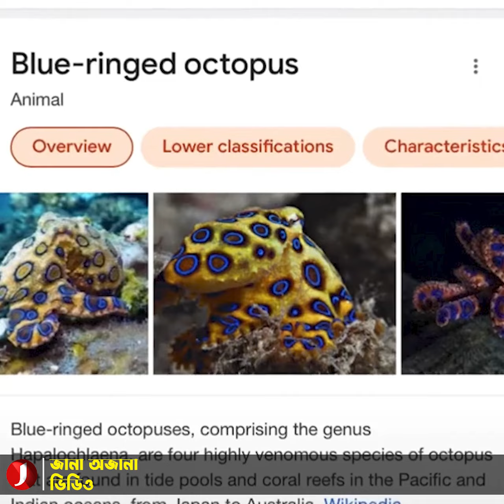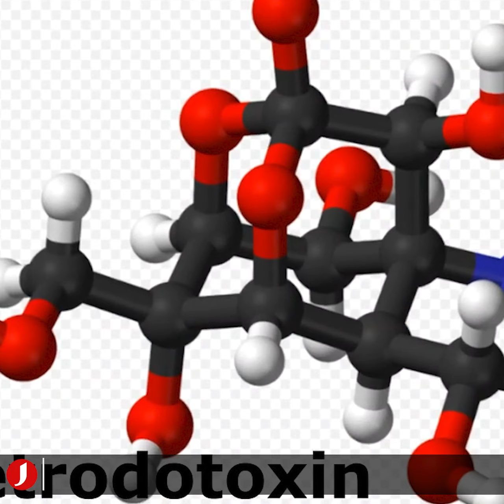দেখলেই দূরে সরে যান! ১ মিনিটে মে;রে ফেলতে পারে ২৬ জনকে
মাত্র এক মিনিটে ২৬ জনের প্রাণ কেড়ে নিতে পারে এক সামুদ্রিক জীব। টেনিস বলের সমান ছোট্ট হলেও, এই প্রাণীটি বাস্তবে এতোটাই ভয়ানক! একে সামনে দেখলেই অতিদ্রুত পালানোর পরামর্শ দেন বিশেষজ্ঞরা!

সমুদ্রের ত্রাস এই নীল-রিংযুক্ত অক্টোপাস। এই জলজ প্রাণীর ব্যাপারে সর্বপ্রথম ২০২১-এর একটি টিকটক ভিডিও-তে জানা যায়। আন্তর্জাতিক গণমাধ্যম ইনসাইডারের একটি প্রতিবেদন জানায়, একজন মহিলা নিজের অজান্তে বিশ্বের অন্যতম বিষাক্ত প্রাণীকে ধরে রাখার একটি ভিডিও পোস্ট করেছিলেন। এমন কাণ্ড ঘটানোয় ওই পর্যটককে “চুড়ান্ত বোকা” বলেও ডাকছেন অনেকেই।

আনুমানিক ৮ মিলিয়ন ভিউ আর ১ মিলিয়ন লাইক যুক্ত ভিডিওটিতে দেখা যাচ্ছিলো, তিনি হাতে একটি ছোট অক্টোপাসের ছানা ধরে রেখেছেন। কায়লিন ফিলিপস নামের এই নারী ছুটি কাটাতে বালিতে ছিলেন। সেখানে সমুদ্রের ধারে তিনি প্রাণীটির সন্ধান পান।

রেডিটে আপলোড করা ভিডিওটিতে দেখা গেছে, কয়েক সেকেন্ড হাতের তালুতে রাখার পর নীল বলয়যুক্ত অক্টোপাসটিকে ফের পানিতে ফিরিয়ে দেন তিনি। বিজ্ঞানীরা বলছেন, এই অক্টোপাসের দেহে এমন একটি পক্ষাঘাত করে দিতে পারার মতো বিষ রয়েছে, যা কয়েক মিনিটের মধ্যে যে কোন শ্বাসযন্ত্রকে বন্ধ করতে পারে।